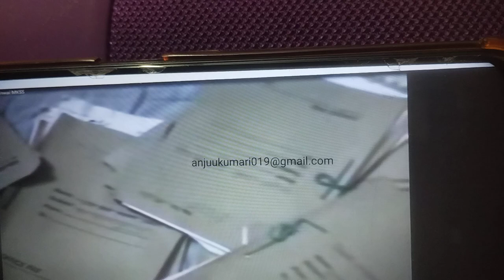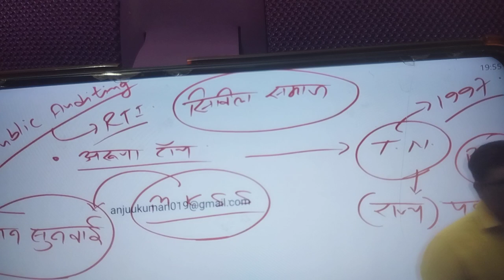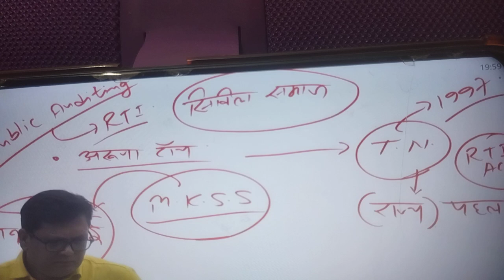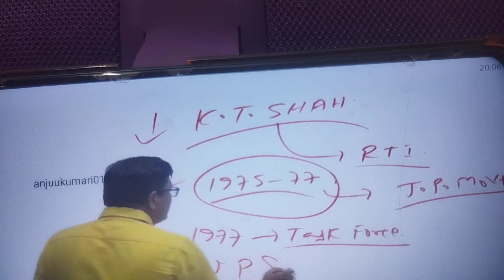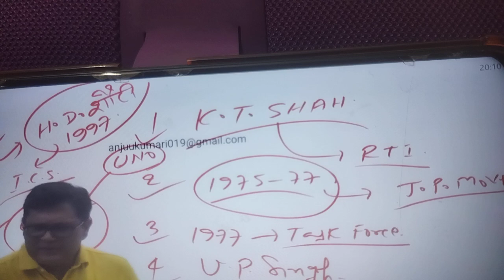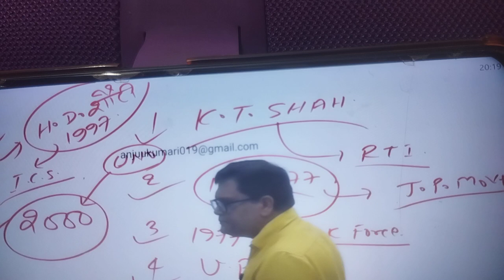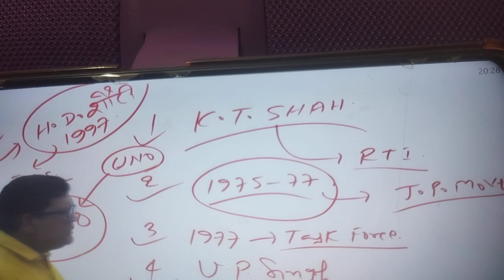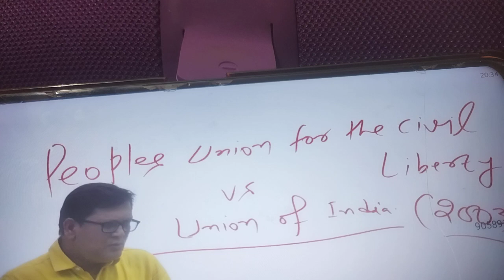2 July 2024